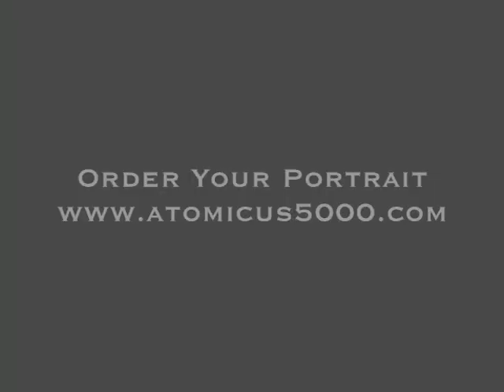Leonard Cohen Portrait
Portrait of Leonard Cohen who won with 1977 votes!!! Done in charcoal and chalk.

Celebrity voting videos have been moved to my new channel:
FamoUs5K
In the future, you can vote on any video that is uploaded on that channel and it will count! All the new videos will be in color HD as well.